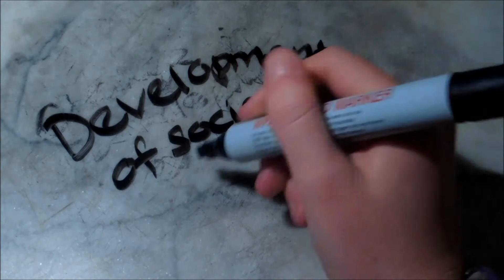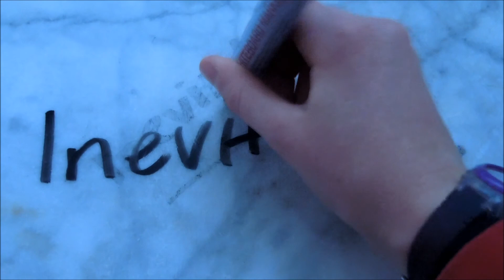Development of society (Stop-motion cubes)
GCSE art & design course work final piece, done as my mock exam final idea. Inspired by my artist research looking at animators such as Aardman animation and a local film and photographer. Based on journeys, the development of society is shown through the actions of 11 modeling clay cubes; The coloured cubes represent society following one another and the black and white cubes represent us as individuals in society and peoples differences and attitudes towards them. Stop-motion animation.